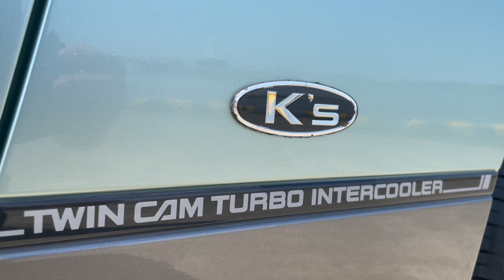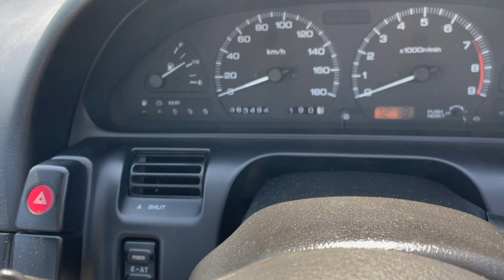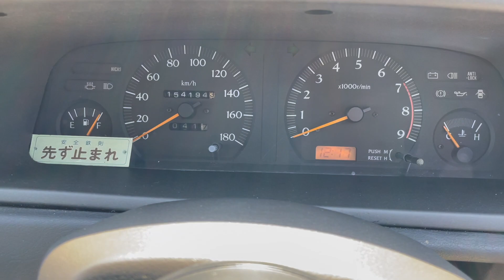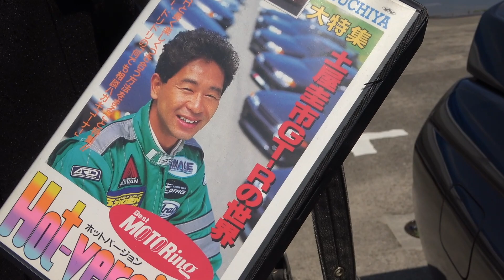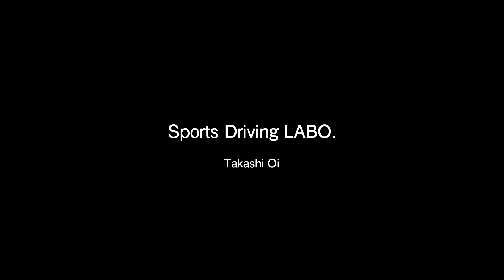旧車乗りの生態（昭和の日産車オーナーに直撃インタビュー）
NSXやR32GT-Rの価格が高騰するのは仕方ないとしても・・・
最近、旧車が高過ぎる！
しかも、買う人がいるからどんどん高くなる！！
一体どんな人達が、どんな理由で旧車に乗っているのか？
インタビューしてみた。
もしかして・・・熟女好き？

旧車インプレッションはカープライムで同時公開